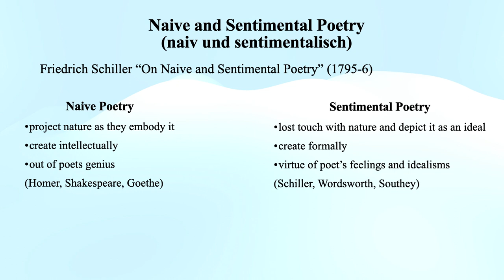Naive and Sentimental Poetry (Friedrich Schiller)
Naive and Sentimental Poetry
(Friedrich Schiller)